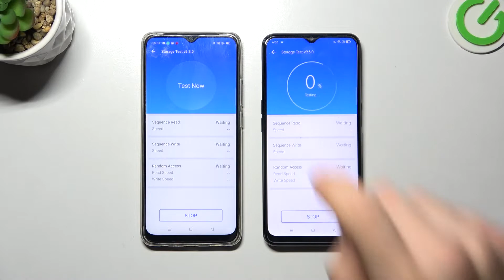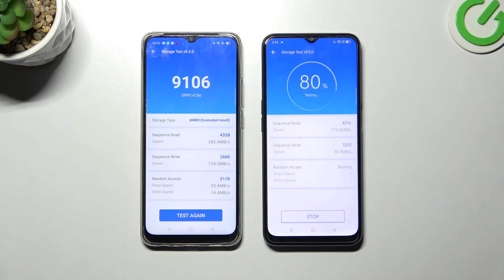Oppo A16 vs Oppo A15s - AnTuTu Storage Speed SSD | 150$ Device Performance TEST Comparison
We invite you to check how fast drives Oppo A16 and Oppo A15S have! If you are considering buying one of these devices, it is worth taking into account all the different aspects. In the playlist above you can check comparisons such as Display, speed test app, wifi test and much more!

How to use AnTuTu Benchmark in Oppo A16 & Oppo A15s? How to check Performance by Oppo A16 & Oppo A15s? How to check performance by 3DMark sling shot extreme test of Android device? How to activate Wild Life 3DMark Benchmark on Oppo A16 & Oppo A15s? How to use Geekbench 5 GPU OpenCL Benchmark in Oppo A16 & Oppo A15s? How fast is Oppo A16 & Oppo A15s? How to test by Geekbench GPU Vulkan Benchmark Oppo A16 & Oppo A15s? How to perform benchmark in Oppo A16 & Oppo A15s? How to check storage speed in Oppo A16 & Oppo A15s? How to perform HTML5 TEST in Oppo A16 & Oppo A15s?

Oppo A16 Specification:
OS: Android 11, ColorOS 11.1
Chipset: MediaTek MT6765G Helio G35 (12 nm)
CPU: Octa-core (4x2.3 GHz Cortex-A53 & 4x1.8 GHz Cortex-A53)
GPU: PowerVR GE8320
MEMORY: 3GB RAM

Oppo A15s Specification:
OS: Android 10, ColorOS 7.2
Chipset: Mediatek MT6765 Helio P35 (12nm)
CPU: Octa-core (4x2.35 GHz Cortex-A53 & 4x1.8 GHz Cortex-A53)
GPU: PowerVR GE8320
MEMORY: 4GB RAM